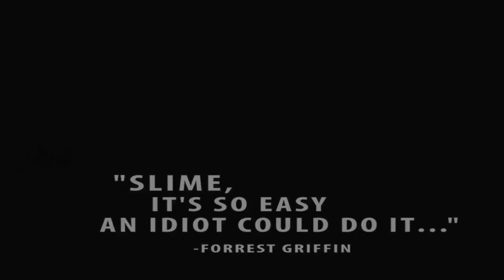About Forrest Griffin